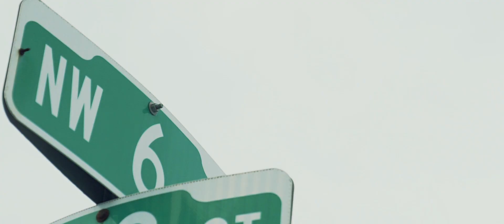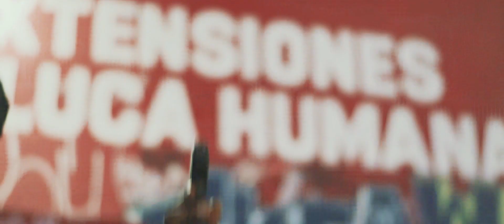RNO ft. Yung Quay - Let It Bang